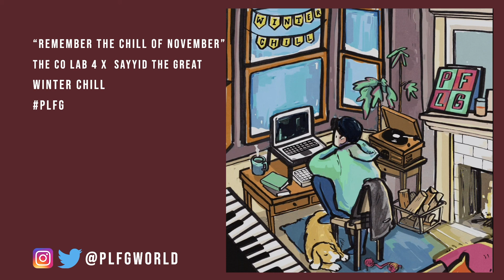The Co Lab 4 - "Remember The Chill Of November"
Track 11 from our Christmas Lo-fi compilation, "Winter Chill". Available on all music streaming platforms.